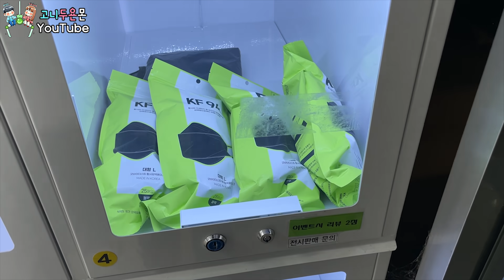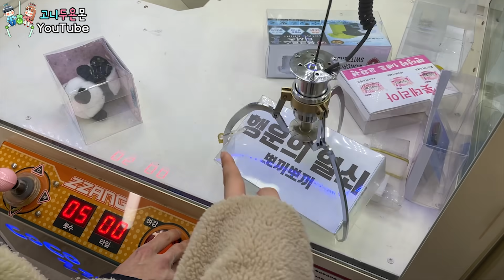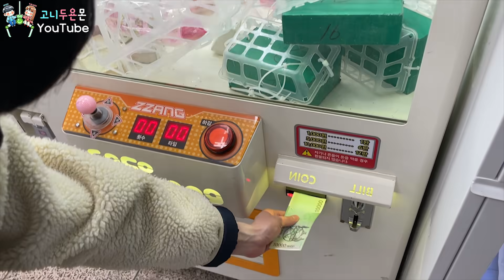단 3천 원에 TV출연 상품을!? 진짜 사람이 들어가는 엄청난 크기 대박입니다ㅋㅋㅋ (고니두욘몬 20210325) #1560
일상 & 리뷰 영상 (Vlog & Review)